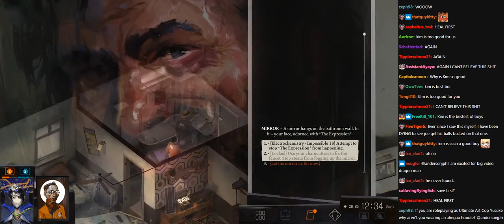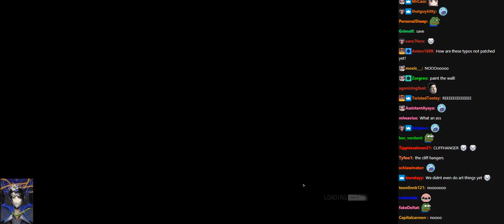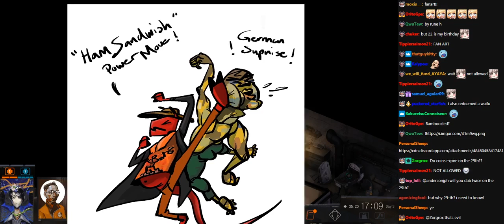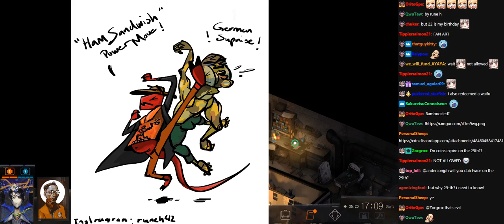Disco Elysium #8 Retro Planetarium 720p hls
This video is a Youtube mirror (likely taken from Nodja's peertube) for streams of Joseph Anderson that are not yet on his second channel